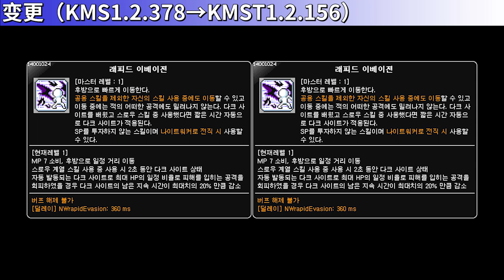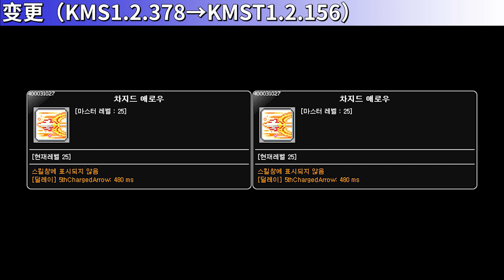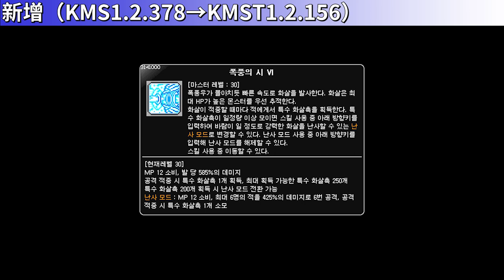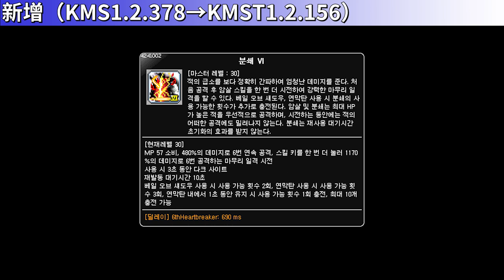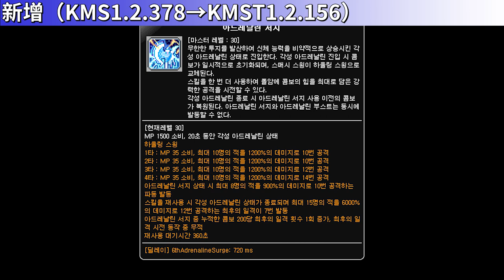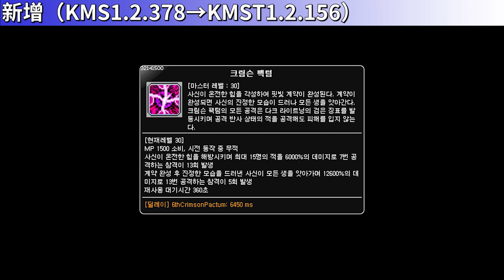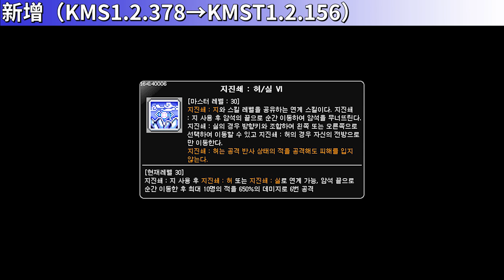[KMST] Skill Change Preview（KMS1.2.378→KMST1.2.156）